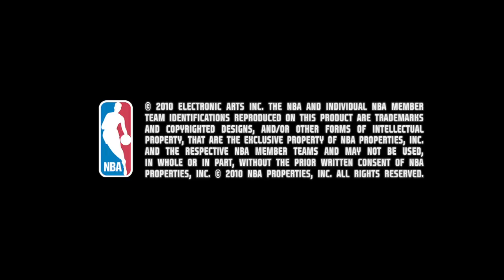NBA Elite 11 - PS3 | Xbox 360 - Become Legendary official video game developer preview trailer HD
NBA ELITE 11 for PlayStation 3 and Xbox 360, EA SPORTS' reboot of its popular NBA LIVE basketball videogame series, features an all-new technology base, a new control scheme and a realtime physics system. The new Hands-On Control scheme allows for one-to-one responsiveness of a player's movement and actions on the court, as opposed to traditional predetermined animations that require users to wait while a scenario played out before making the next move. Hands-on Control applies to everything within a player's offensive and defensive arsenal, including dribble moves, dunks, drives to the basket, fadeaways, mid-air adjustments, blocks, steals and more.